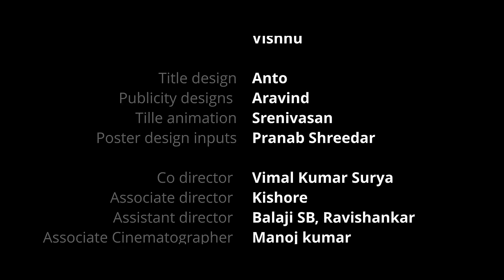GREY - Short Film | Drama Thriller | Pranab Shreedar | Shrisha | Vishal Krishna | V G Gokhul | Shahz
Shreya, the personal secretary of Siddharth, who is the president of the Builders Association, meets him at his ancestral bungalow. Mystery unfolds as she enters the bungalow.

An Ashwath musical

Starring:

Vijay raj
Raana sivakumar
Kavitha Ramesh
Dharini

Co - writer  : Kishore
Creative Producer  : Pranab Shreedar
Director of Photography : Srenivas
Editor : Thirumalai Ramachandran
Art director  : Arun Varathan
Costume Stylist : Swetha Raghul
Sound design: Sooraj
DI : Siva
Make up : Mahashri Rajkumar
Lyrics :  Vishal Krishna
Stills : Mathan raj
Production head : Pranab Shreedar
Production manager  : Vaishak , Vishnu Varathan
Title design : Anto
Publicity designs : Aravind
Co director: Vimal Kumar Surya
Associate director: Kishore
Assistant director: Balaji, Ravishankar